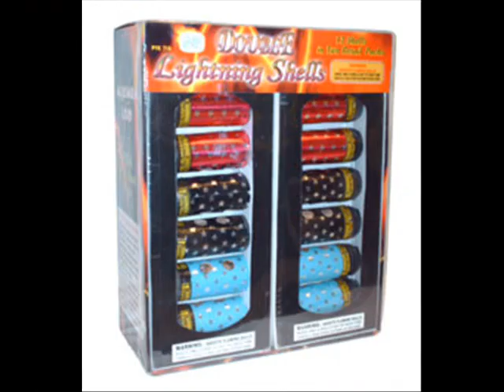Double Lightning 08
Victory Fireworks 2008 DemNico Shoot
Pyro King Double Lightning Shells
Double Break Artillery Shells